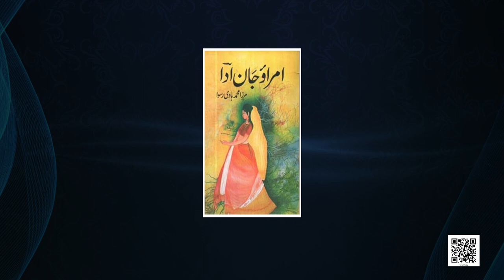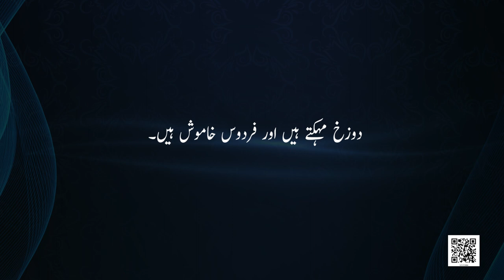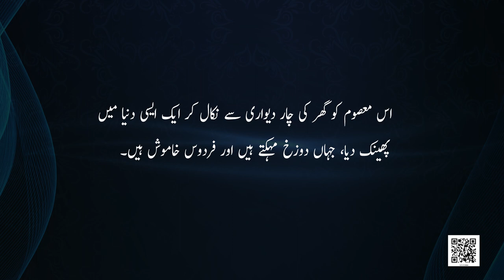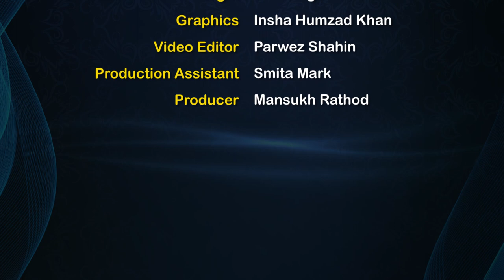Class 12 Urdu : Chapter 3: Umraojaan